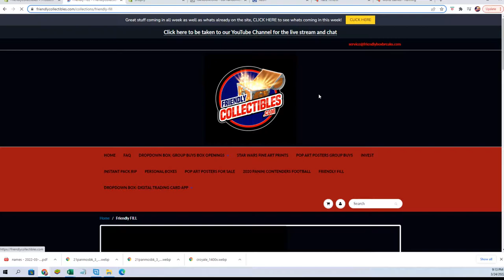201819 Panini Crown Royale Basketball Hobby FILL A ID 1819CROWN101